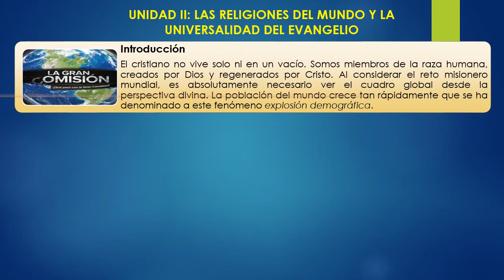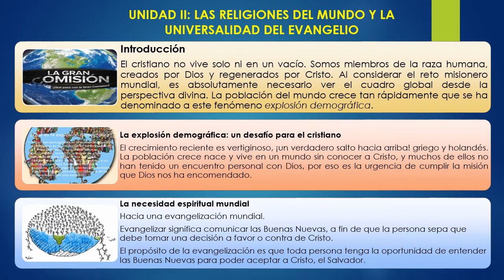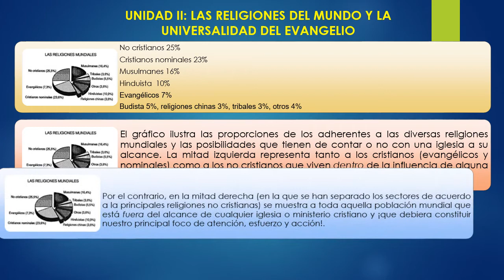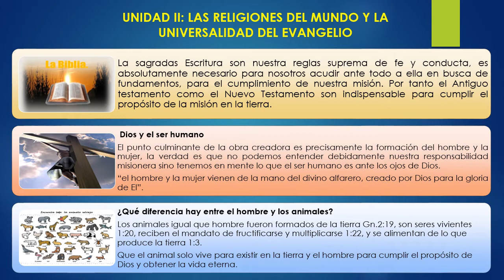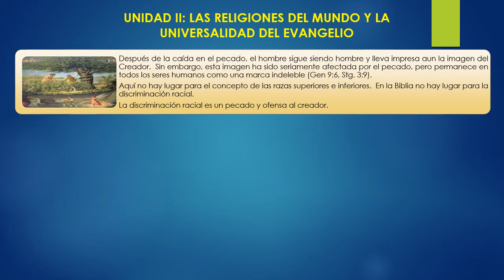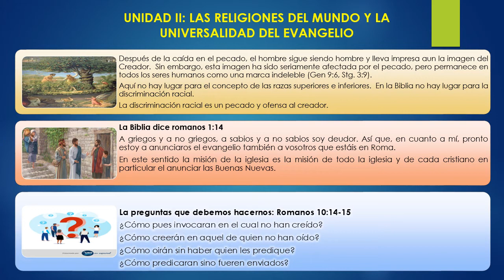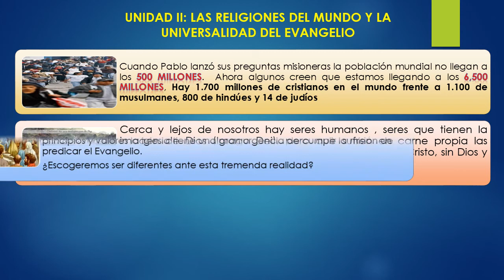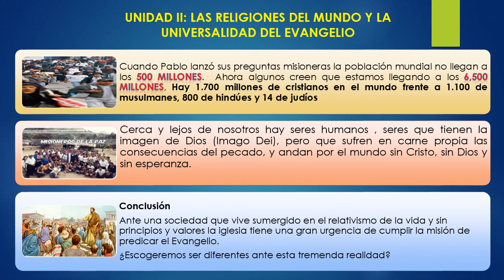CLASE 10- LAS RELIGIONES DEL MUNDO Y LAS UNIVERSIDADES DEL EVANGELIO